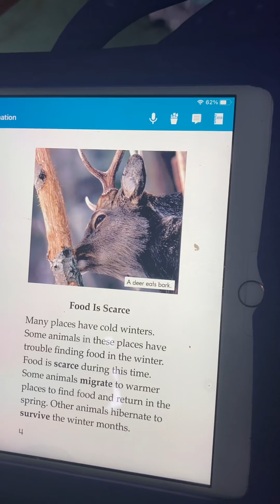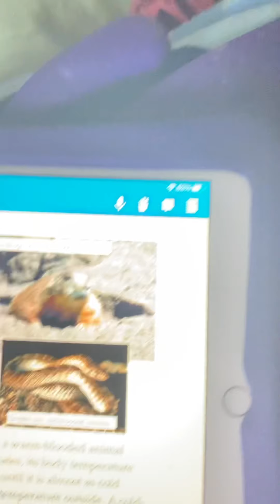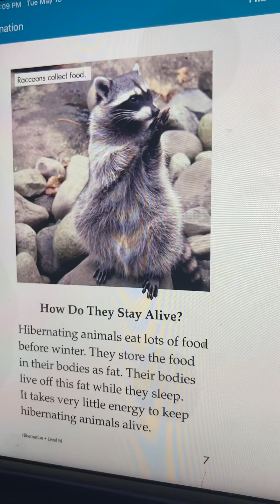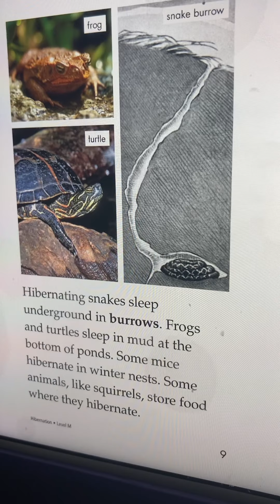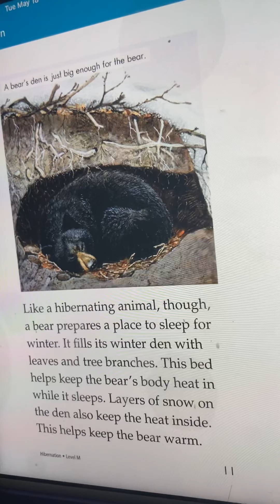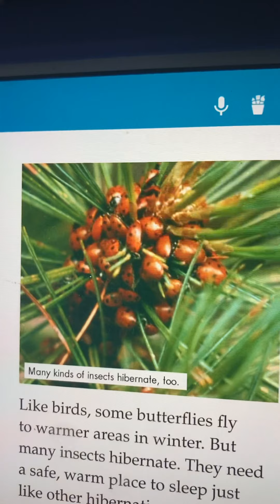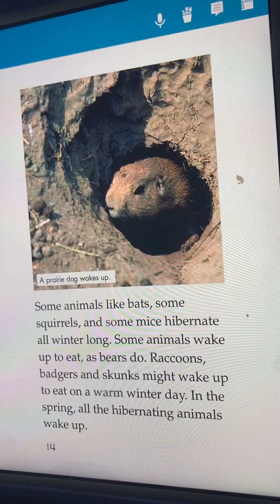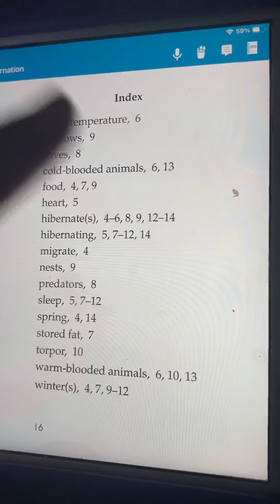Hibernation by Kira Freed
Josephine is reading this and wanted to make sure children learn about hibernation. There’s a special shout out to aunt Jen in it!